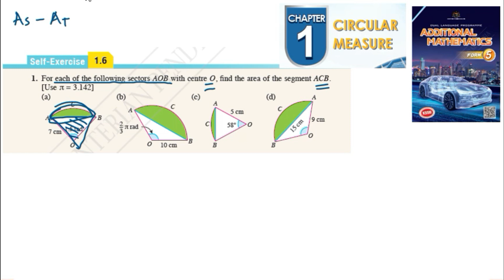Circular measure self-exercise 1.6 Q1 sukatan membulat latihan kendiri 1.6 form 5 add maths kssm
For each of the following sectors AOB with centre O, find the area of the segment ACB